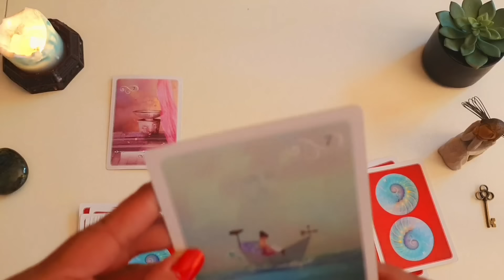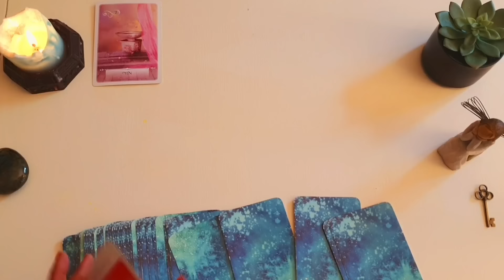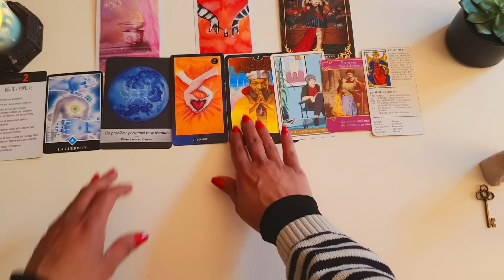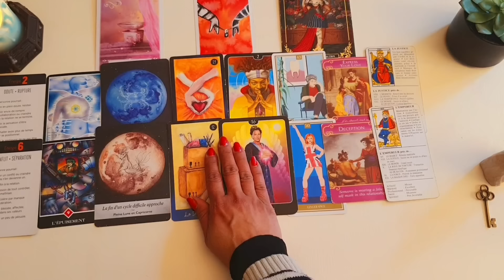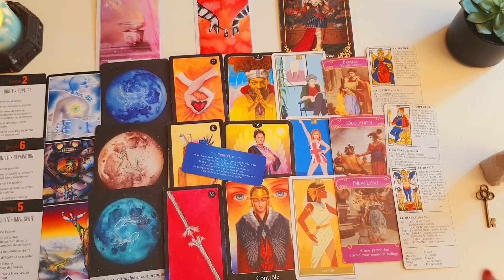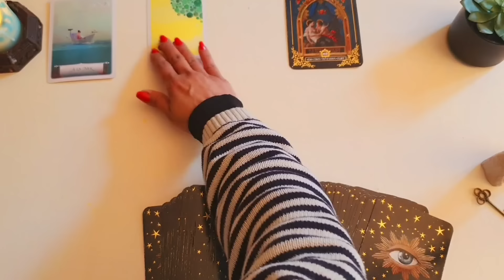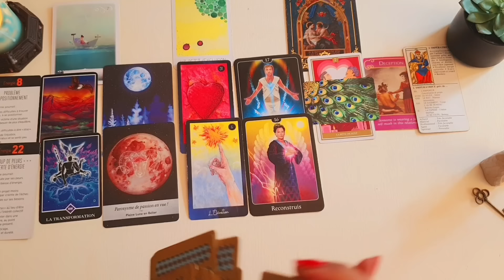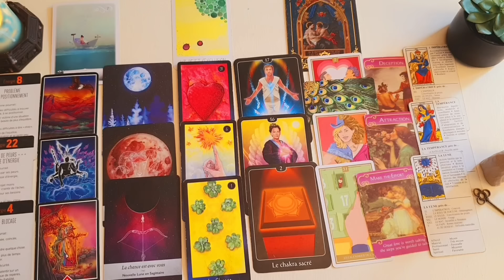تله پاتی با او - فال احساسی بدون زمان